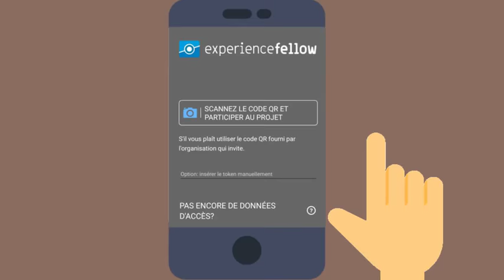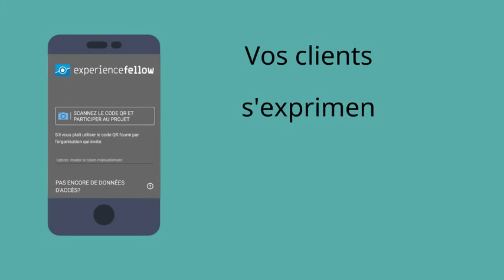l'ethnographie mobile au service de l'expérience utilisateur.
Fini les études de satisfactions biaisées.

Experiencefellow vous permet de recevoir des commentaires de vos clients, de vos employés ou de toute partie prenante à travers une application mobile. L'utilisateur est libre de vous indiquer ce qui lui convient ou pas.